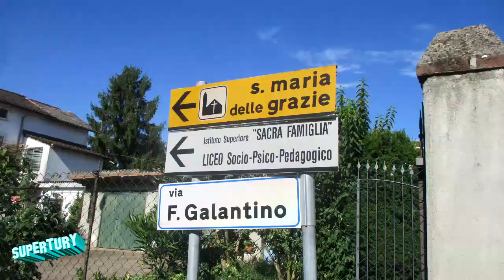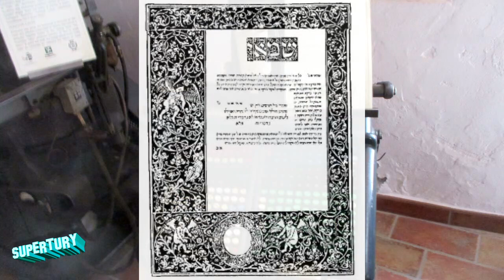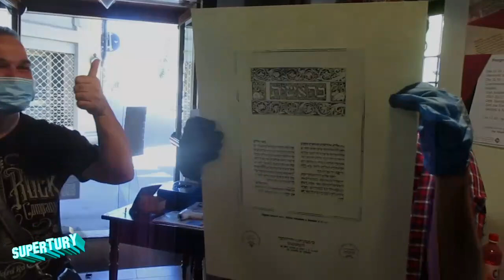viaggiare in camper"soncino"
uno dei borghi che possiede una fortezza ben conservata e non solo storia,arte,cultura. da visitare .